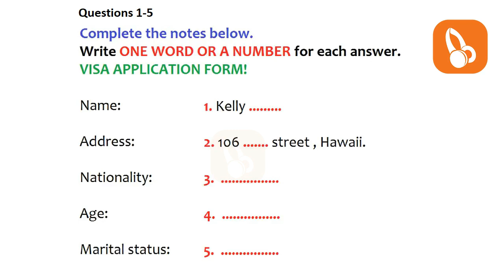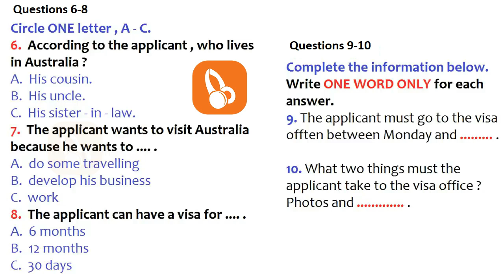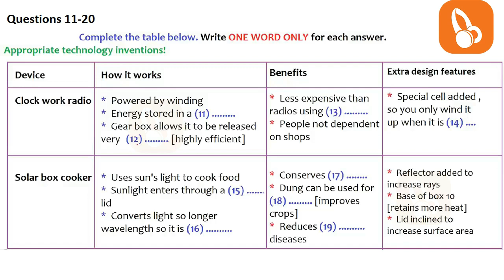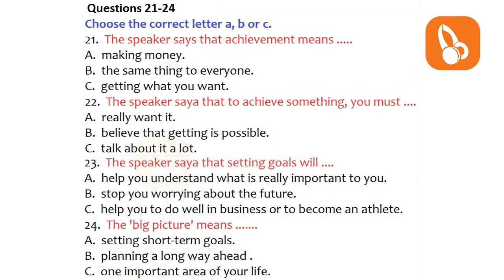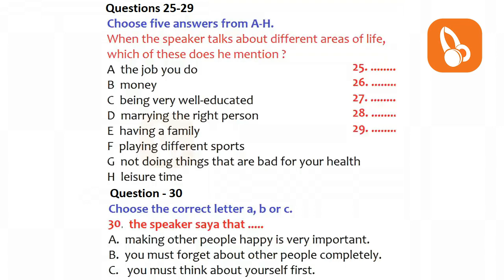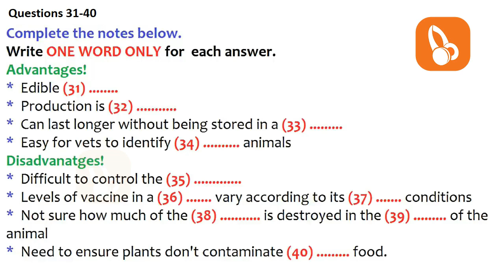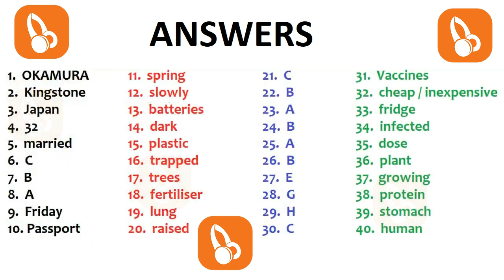😎🎄 NEW REAL BRITISH COUNCIL IELTS LISTENING PRACTICE TEST WITH ANSWERS - 4.04.2021